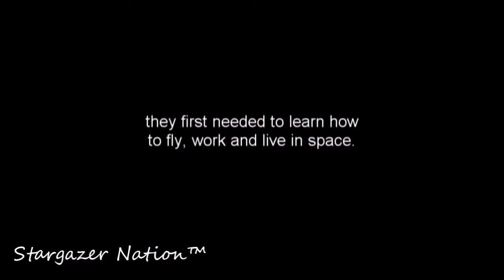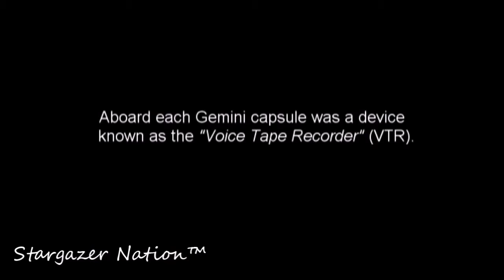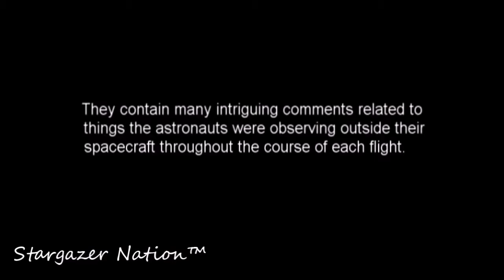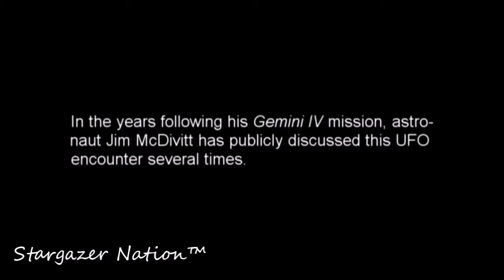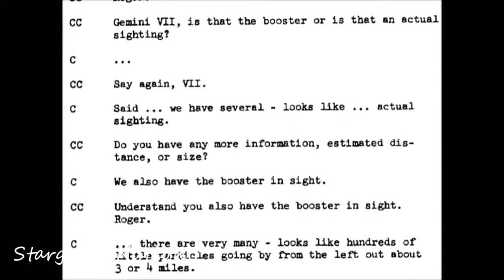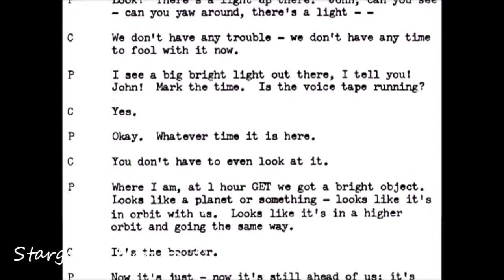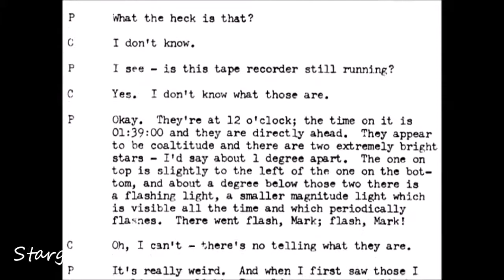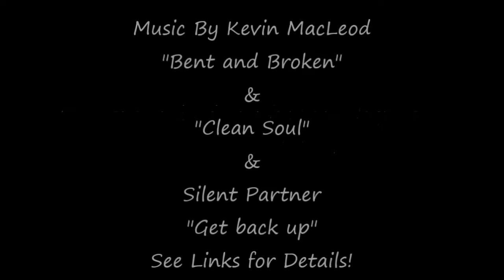NASA Project Gemini UFO Sightings Astronaut Eye Witness They are watching us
Sightings By NASA Astronauts Of UFOs while on Gemini mission.